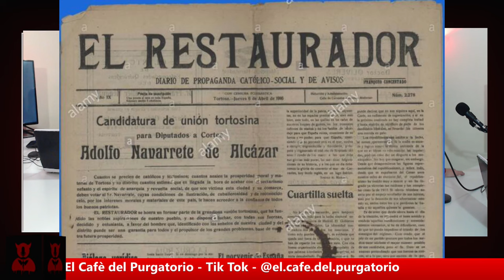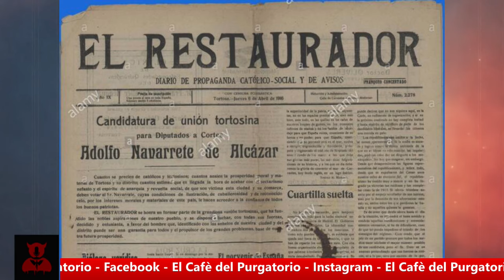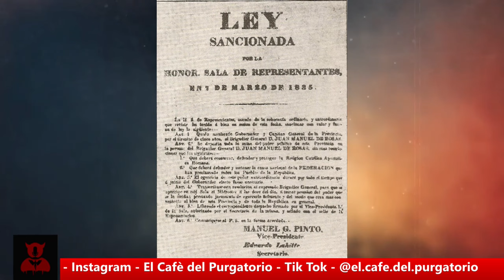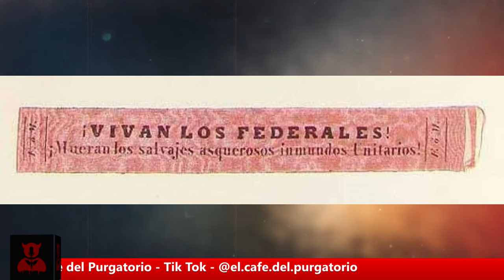Juan M de Rosas y Encarnación Ezcurra: vida personal, matrimonial y política / LA HISTORIA DEL DIA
Venimos a ofrecerles una pincelada de la vida personal, política y matrimonial de Juan Manuel de Rosas, considerado como el primer líder de las masas populares en la entonces Confederación Argentina, haciendo especial hincapié en el rol decisivo que tuvo su esposa Encarnación Ezcurra en ese cometido político que hasta el presente es objeto de debate en la República Argentina. El ejemplo de Rosas, como legado, inspiró a las dos principales fuerzas política Argentinas (el Radicalismo y el Peronismo) y su estrella federal fue símbolo de las principales organizaciones guerrilleras en la década de 1960 y 1970. Una breve recorrida de su vida que abarca, fundamentalmente, hasta la muerte de su esposa Encarnación.